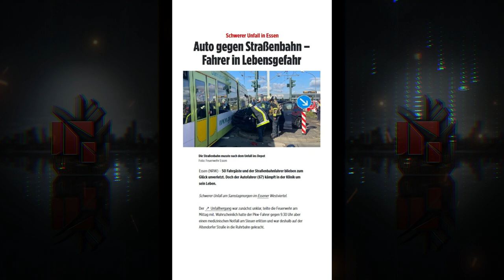Schwerer Unfall in Essen - Auto gegen Straßenbahn – Fahrer in Lebensgefahr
Essen (NRW) – fünfzig Fahrgäste und der Straßenbahnfahrer blieben zum Glück unverletzt. Doch der Autofahrer (siebenundsechzig) kämpft in der Klinik um sein Leben.

Schwerer Unfall am Samstagmorgen im Essener Westviertel.

Der Unfallhergang war zunächst unklar, teilte die Feuerwehr am Mittag mit. Wahrscheinlich hatte der Pkw-Fahrer gegen neun Uhr dreißig aber einen medizinischen Notfall am Steuer erlitten und war deshalb auf der Altendorfer Straße in die Ruhrbahn gekracht.

Ersthelfer befreiten den bewusstlosen Mann aus dem SUV-Wrack. Rettungskräfte versuchten ihn wiederzubeleben.

Die Bahn war nicht mehr fahrtüchtig, musste wieder mithilfe der Feuerwehr auf die Gleise gesetzt und ins Depot geschoben werden.